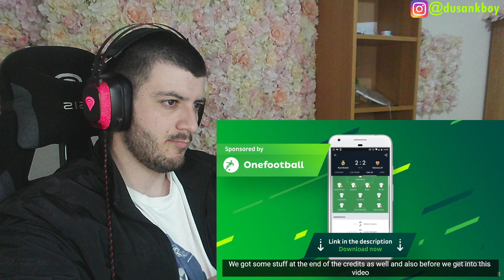Surprising Facts About Netherlands Marine Corps - KORPS MARINIERS Reaction!